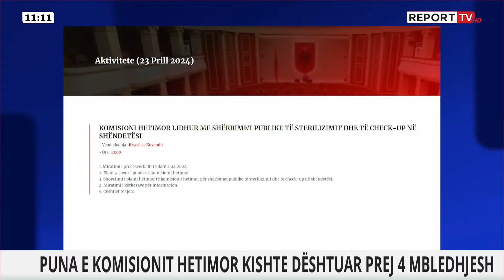Zgjidhet ngërçi! Nesër rinis Komisioni Vokshi-Ndreca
Pas 4 mbledhjesh të dështuara, Komisioni Hetimor i Shëndetësisë do të rimblidhet nesër. Palët duket se kanë gjetur dakordësinë për t’u kthyer në tryezën e komisionit, pas bojkotimit që PS i bëri me argumentin se kryetarja Albana Vokshi e ka kthyer në komision hetimor partiak dhe se vendimet për mbledhjet I merr në mënyrë të njëanshme